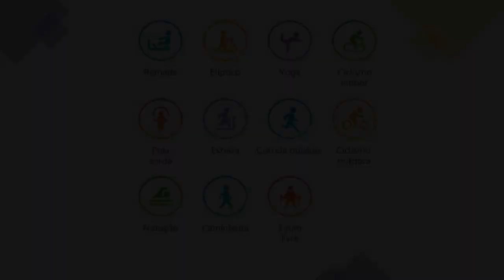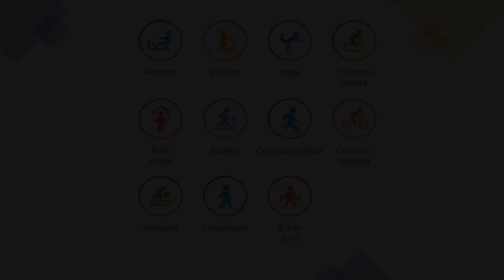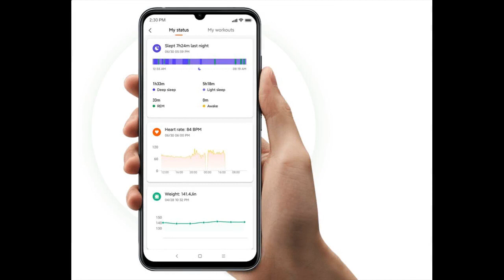xiaomi mi band 5 nfc xiaomi325